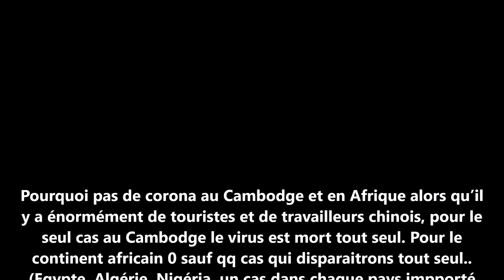La situation du Coronavirus Covid19 au Cambodge et en Asie, précautions à prendre pour un voyage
Professeure Odile Launay : tout cela n'a rien à voir, circulez, ce n'est pas la grippe, le Coronavirus ne crains pas la chaleur... A croire que cette 'dame n'interprète pas les cartes et les déplacements des personnes... Et on est obligé de croire cela.
Cette dame... prétend que la température n’influence pas le Coronavirus
Pourquoi pas de corona au Cambodge, en Afrique alors qu’il y a énormément de touristes et de travailleurs chinois, pour le seul cas au Cambodge le virus est mort tout seul. Pour le continent africain 0 sauf qq cas qui disparaitrons tout seul.. (Égypte, Algérie, Nigéria, un cas dans chaque pays apporté par deux personnes mais le corona s’est volatilisé après quelques jours (on dit : soigné, guéris…)…)
Concernant le Nigéria, c’est un italien arrivé d’Italie le 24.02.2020 et qui était porteur à l’arrivé, il penser que 10 jours après son arrivée il n’y paraîtra plus.